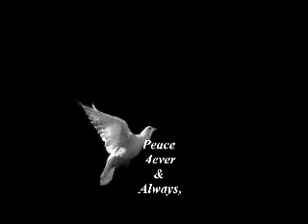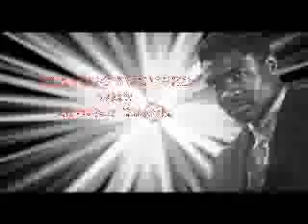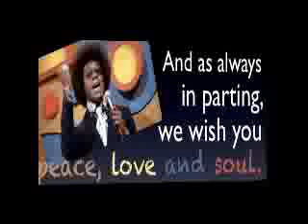What's Wrong With Black People's Brains ?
Angelsnupnup7 Presents SOUL Sista Rashida Strober @
A Dark Skin Woman’s Revenge- The One Woman Play, Starring SOUL Sista Rashida Strober Is Coming 2 Harlem, New York !
In Celebration Of Soul Liberation Day-December 07,2017
White Supremacy, UNMASKED ! A True & Complete History @

1000% Liberation Of The, MIND ! - Let The Deprogramming, BEGIN !- I’m In The Wrong Place 2 Be, REAL !